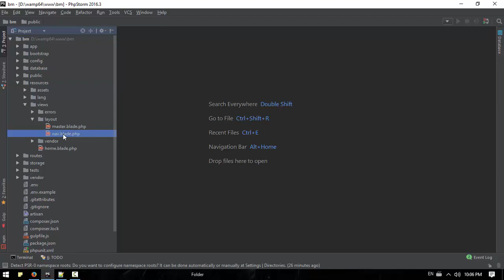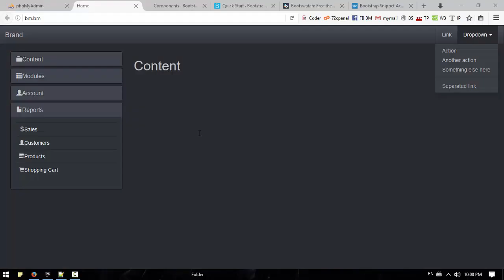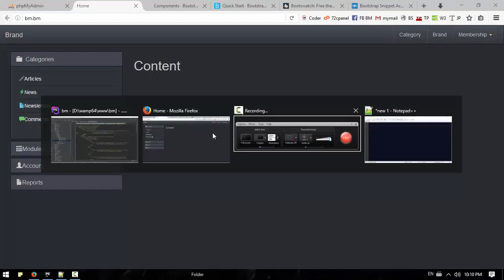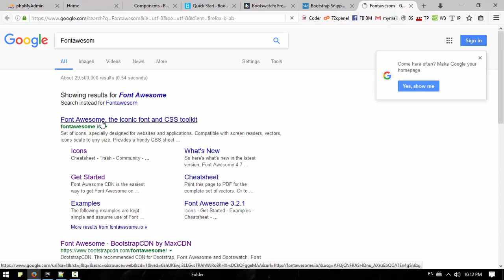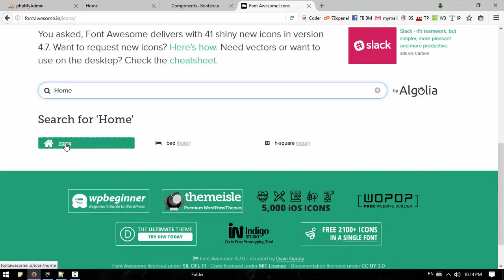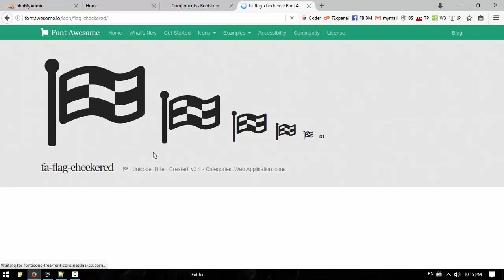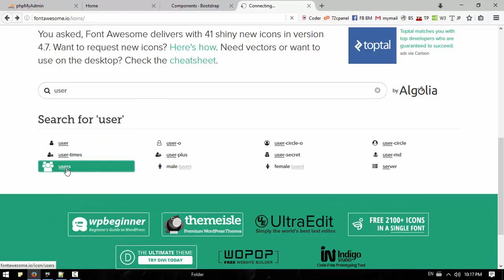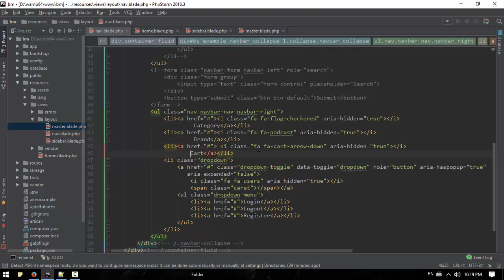053 Arranging Navigation